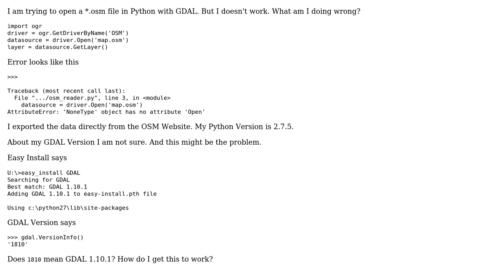GIS: How to open OSM file in Python with GDAL?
With thanks & praise to God, and with thanks to the many people who have made this project possible! You are responsible for your own actions.